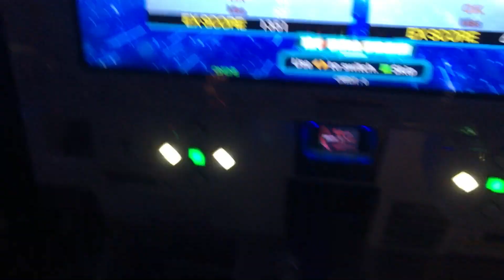Josh| DDR A20| Possession| Expert 17| A+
Hey guys, was pretty happy to get this score on video. I was playing on the left side, while Zamani was playing on the right. I apologize for the poor camera angle. Sometimes it’s difficult to fit everything in on the screen with my iPhone 6s.This was my second time passing this song. I got a B+ score a week ago when I first passed it, but was able to improve my score a bit on this run. Would like to keep improving this score. Have been trying to pass this chart for several years, so to get an A score on it is a huge accomplishment to me. All support is greatly appreciated!